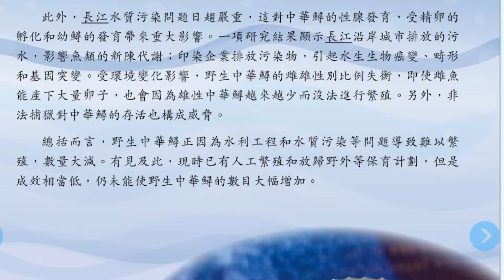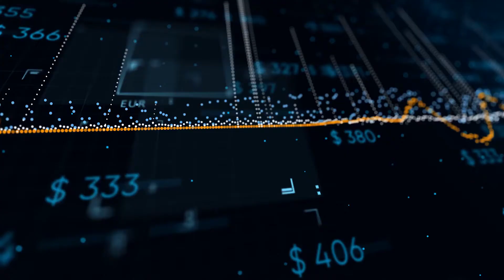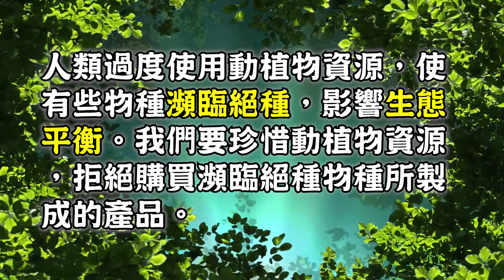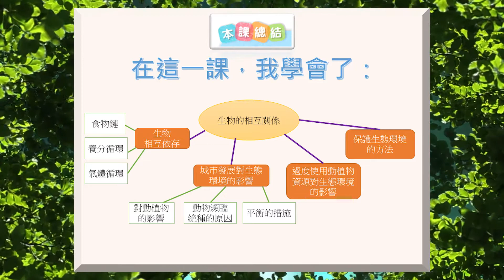城市發展與濫用資源的影響 - 六年級常識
六年級常識 第五冊 第四課 城市發展與濫用資源的影響